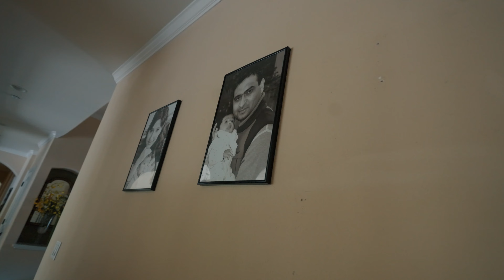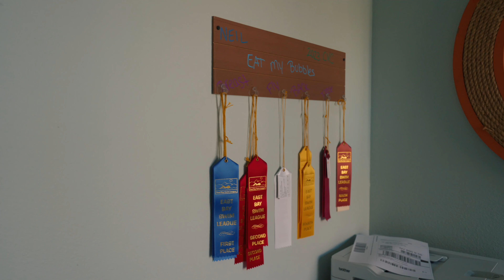Cost of Houses In California | Bay Area | San Francisco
Hope everyone is fine and having a great time . if you are new to my channel let me introduce myself i am Rohan Virdi an Indian Vlogger in America and i make cinematic hindi vlogs which revolves around our lifestyle in America means Indian lifestyle in America . and when i get a chance i make travel vlogs too,  but because  of this pandemic i am not traveling a lot ,but i try travel and make hindi vlogs when can . this vlogs is about

Regards